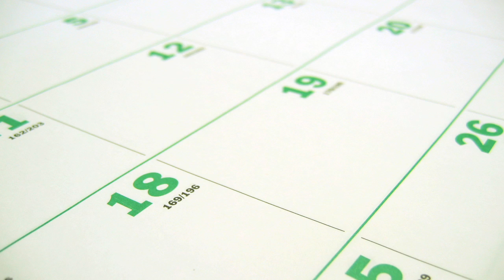Ag Minute #537 (Air Date 4/15/11)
Darren discusses the planting of corn.